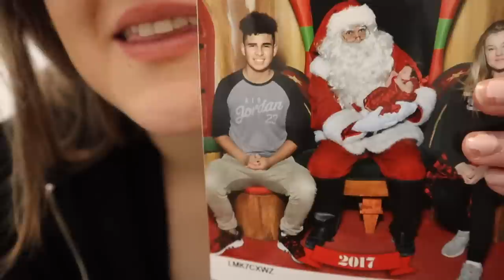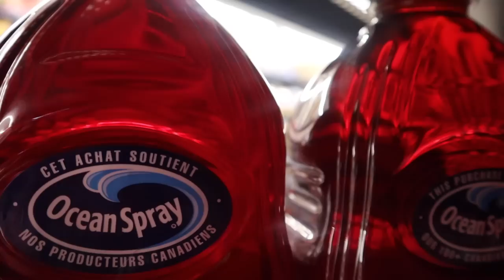Let Me Explain | TheChanFam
MORE OF US ON OTHER PLATFORMS❤️

My Equipment

Camera:

Canon EOS M50 Mark II + EF-M 15-45mm is STM Kit Black

Tripod:

Joby JB01507 GorillaPod 3K Kit. Compact Tripod 3K Stand and Ballhead 3K for Compact Mirrorless Cameras or Devices up to 3K (6.6lbs). Black/Charcoal.

Ringlight:

10" Selfie Ring Light with 50" Extendable Tripod Stand & Flexible Phone Holder for Live Stream/Makeup, UBeesize Mini Desktop Led Camera Ringlight for YouTube Video, Compatible with iPhone/Android (Pink)

Mic:

Rode Microphones VideoMicro Compact On-Camera Microphone

TEETHER LINK

Fu Store Hollow Teether Tube, 6 Pack Chew Straw Toy for Infant Toddlers Silicone Tubes Teething Toys for Babies 3-12 Months BPA Free/ Freezable/ Dishwasher and Refrigerator Safe